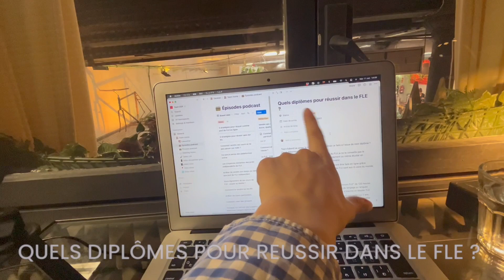VLOG - L'organisation d'une prof en ligne auto-entrepreneur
Tu es entrepreneur, prof free-lance et tu as du mal à organiser ta semaine ?

Gérer son temps et planifier sa semaine est essentiel pour gagner en productivité quand on est entrepreneur et prof.

Pour plus de conseils, télécharge mon ebook gratuit sur 5 étapes pour vivre du FLE :

"L'Ecole des Profs", ma formation pour les profs qui souhaitent devenir indépendants et vivre dignement de leurs cours :

Charlene